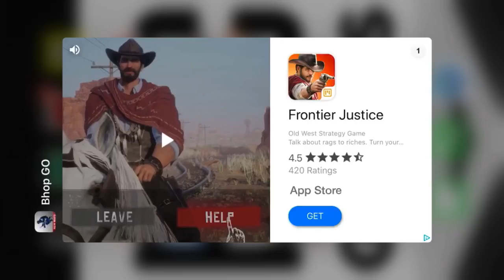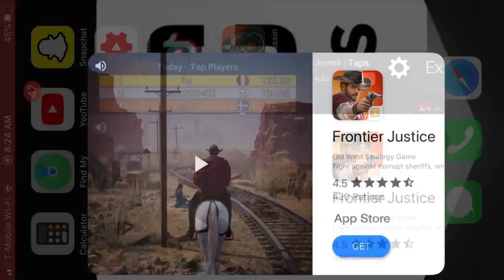Playing Bhop go on mobile